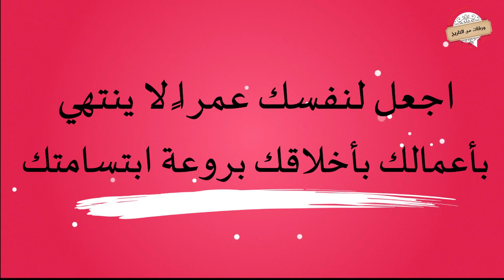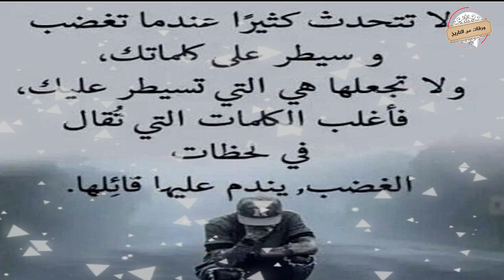معاودة الكفاح بعد الفشل يشير الى معدن الرجال اقوال الحكماء والفلاسفة مسموعة تنوير العقول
ورقات من التاريخ